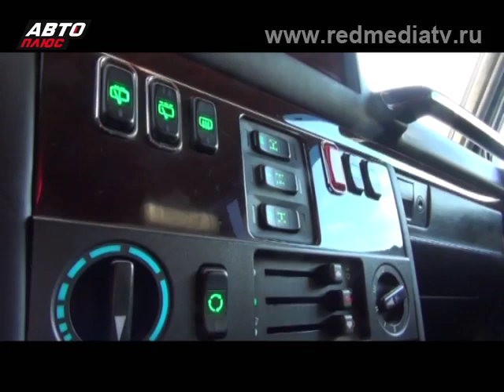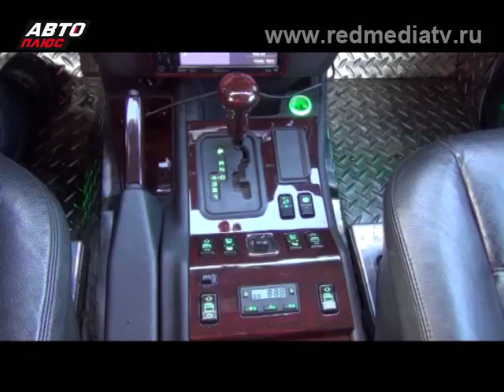CAReninaTV ТЮНИНГ-АТЕЛЬЕ №22 МЕРСЕДЕС ГЕЛЕНДВАГЕН